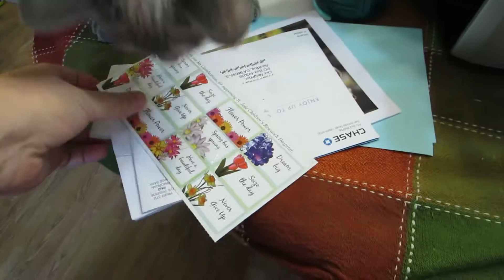I'M WITH STUPID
Join us in today's adventure. We take Bentley to Carolyn's parents house. Go for walks, play with our puppy, and show off a funny shirt "I'm with "Stupid" in Japanese!

PREVIOUS VLOG:
RANDOM VIDEO:

Mary Pulciani

***MUSICAL ATTRIBUTION***